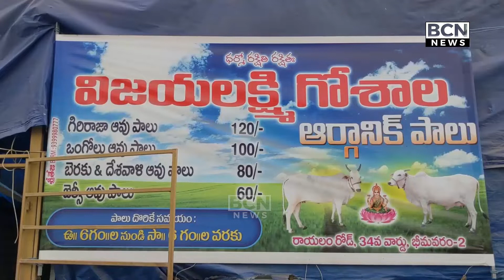భీమవరం లో విజయలక్ష్మి గోశాలను సందర్శించిన డీఎస్పీ వీరాంజనేయ రెడ్డి